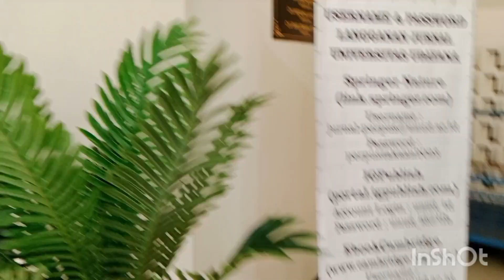Mengunjungi Perpustakaan Universitas Udayana Bukit Jimbaran Bali